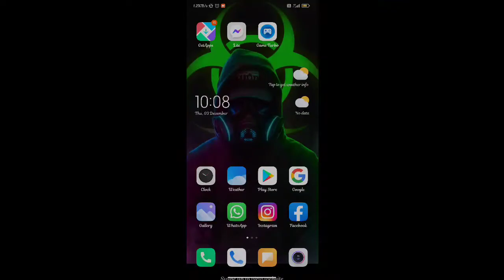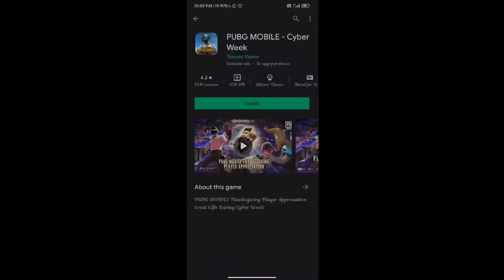⚡PUBG BACK IN PLAYSTORE REAL | SAMSUNG,A3,A5,A6,A7,J2,J5,J7,S5,S6,S7,S8,S9,A10,A20,A30,A50,A70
_____**comment me btana video kaisa laga**____

/ THUMB PLAYER/ FULL GYRO/

PUBG LITE NAME-  Mega丈ASIF๛